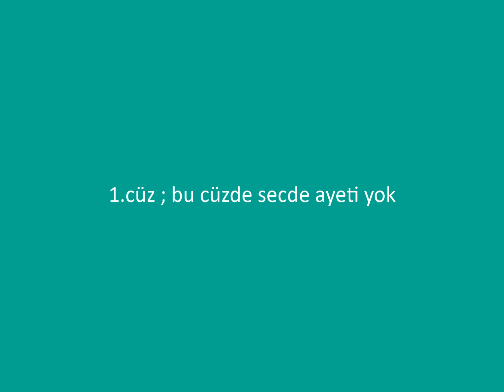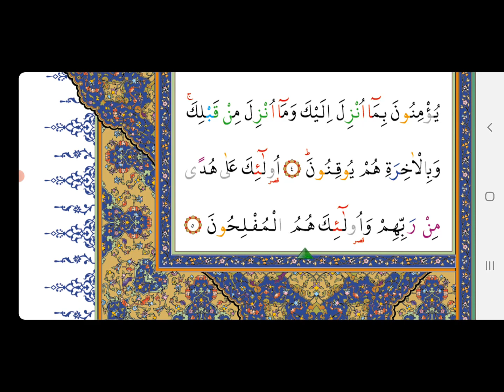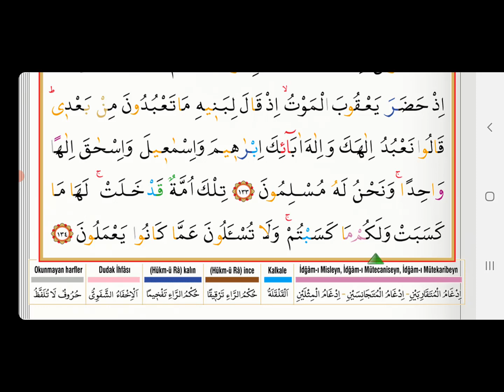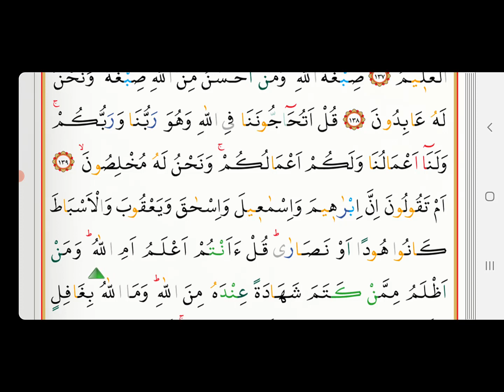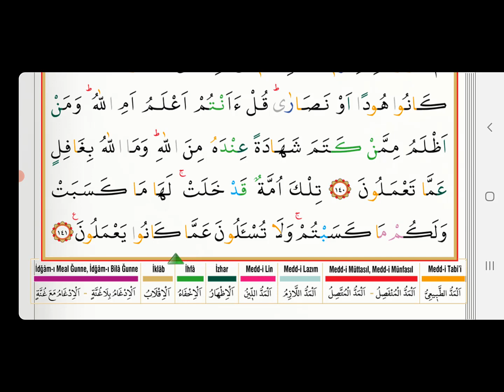Kur'an ı Kerim I 1 Cüz I Ok Takipli I Yavaş Okuma I Tam Tecvidli I Mehmet Ali SARI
Kur'an ı Kerim 1  Cüz Yavaş Okuma Tecvidli Ok Takipli

1  Cüz Yavaş Okuma Tecvidli Ok Takipli

1.Cüz  Ok Takipli  Yavaş Okuma  Tam Tecvidli  Mehmet Ali SARI

kuranı kerim ile ilgili herşey

kur'an ı kerim 1  cüz normal okuma mukabele

Sureler :

• fatiha suresi
• bakara suresi
• ali imran suresi
• nisa suresi
• maide suresi
• enam suresi
• araf suresi
• enfal suresi
• tevbe suresi
• yunus suresi
• hud suresi
• yusuf suresi
• rad suresi
• ibrahim suresi
• hicr suresi
• nahl suresi
• isra suresi
• kehf suresi
• meryem suresi
• taha suresi
• enbiya suresi
• hac suresi
• müminun suresi
• nur suresi
• furkan suresi
• şuara suresi
• neml suresi
• kasas suresi
• ankebut suresi
• rum suresi
• lokman suresi
• secde suresi
• azab suresi
• sebe suresi
• fatır suresi
• yasin suresi
• saffat suresi
• sad suresi
• zümer suresi
• mümin suresi
• fussilet suresi
• şura suresi
• zuhruf suresi
• duhan suresi
• casiye suresi
• ahkaf suresi
• muhammed suresi
• fetih suresi
• hucurat suresi
• kaf suresi
• zariyat suresi
• tur suresi
• necm suresi
• kamer suresi
• rahman suresi
• vakıa suresi
• hadid suresi
• mücadele suresi
• haşr suresi
• mümtehine suresi
• saf suresi
• cuma suresi
• münafikun suresi
• tegabun suresi
• talak suresi
• tahrim suresi
• mülk suresi
• kalem suresi
• hakka suresi
• mearic suresi
• nuh suresi
• cin suresi
• müzzemmil suresi
• müddessir suresi
• kıyamet suresi
• insan suresi
• mürselat suresi
• nebe suresi
• naziat suresi
• abese suresi
• tekvir suresi
• infitar suresi
• mutaffifin suresi
• inşikak suresi
• buruc suresi
• tarık suresi
• ala suresi
• gaşiye suresi
• fecr suresi
• beled suresi
• şems suresi
• leyl suresi
• duha suresi
• inşirah suresi
• tin suresi
• alak suresi
• kadir suresi
• beyyine suresi
• zilzal suresi
• adiyat suresi
• karia suresi
• tekasur suresi
• asr suresi
• hümeze suresi
• fil suresi
• kureyş suresi
• maun suresi
• kevser suresi
• kafirun suresi
• nasr suresi
• tebbet suresi
• ihlas suresi
• felak suresi
• nas suresi

روائع تلاوات القارئ هزاع البلوشي مؤثر جداًجداً

1.CÜZ
2.CÜZ
3.CÜZ
4.CÜZ
5.CÜZ
6.CÜZ
7.CÜZ
8.CÜZ
9.CÜZ
10.CÜZ
11.CÜZ
12.CÜZ
13.CÜZ
14.CÜZ
15.CÜZ
16.CÜZ
17.CÜZ
18.CÜZ
19.CÜZ
20.CÜZ
21.CÜZ
22.CÜZ
23.CÜZ
24.CÜZ
25.CÜZ
26.CÜZ
27.CÜZ
28.CÜZ
29.CÜZ
30.CÜZ